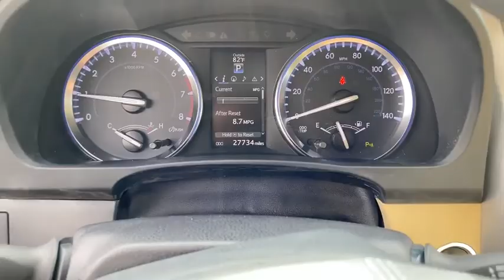2016 Toyota Highlander Panama City, Fort Walton Beach, Tallahassee Marianna FL, Dothan, AL 293181A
Blizzard Pearl Used 2016 Toyota Highlander available in Panama City, Florida at Panama City Toyota. Servicing the Fort Walton Beach, Tallahassee, Marianna, FL and Dothan, Alabama area.

959 W. 15th Street

Panama City Toyota is Proud to offer you this Exceptional 2016 Toyota Highlander, Appointed with the Limited Trim and is finished in Blizzard Pearl over Almond w/Perforated Leather Seat Material inside. Highlight features include Toyota Certified Used Vehicles Certified and it is ready for your consideration today! CARFAX One-Owner. Clean CARFAX.brToyota Certified Used Vehicles Details:brbr  * Warranty Deductible: $50br  * Transferable Warrantybr  * 160 Point Inspectionbr  * Powertrain Limited Warranty: 84 Month/100,000 Mile (whichever comes first) from TCUV purchase datebr  * Vehicle Historybr  * Roadside Assistancebr  * Limited Comprehensive Warranty: 12 Month/12,000 Mile (whichever comes first) from certified purchase date. Roadside Assistance for 1 Yearbrbrbr3.5L V6 DOHC Dual VVT-i 24V 6-Speed Automatic Electronic with Overdrive FWDbr19/25 City/Highway MPGbrAwards:br  * 2016 KBB.com Best Buy Awards Finalist   * 2016 KBB.com 16 Best Family CarsbrStop in for a test drive. Thanks for checking out our inventory!